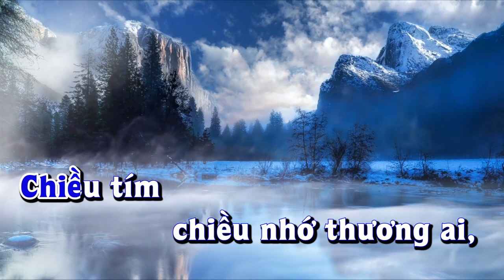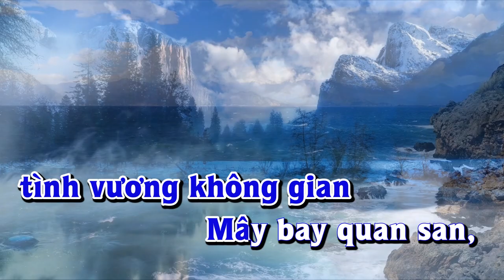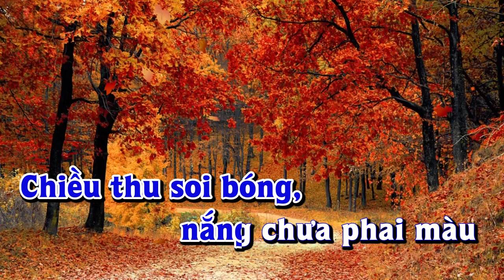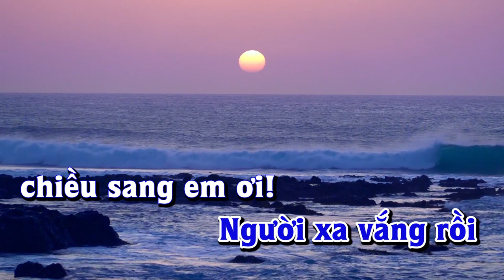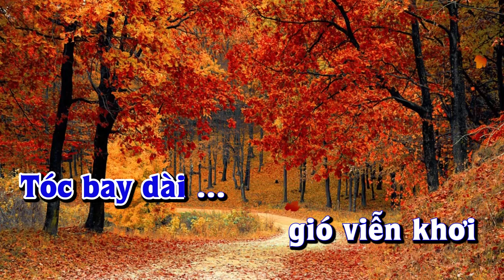Karaoke - CHIỀU TÍM - Tone Nam | Lê Lâm Music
Lê Lâm Music KaraokeCHIỀUTÍMToneNam
KaraokeNhạcSốngCHIỀUTÍMToneNam